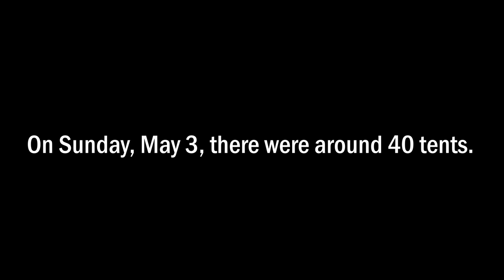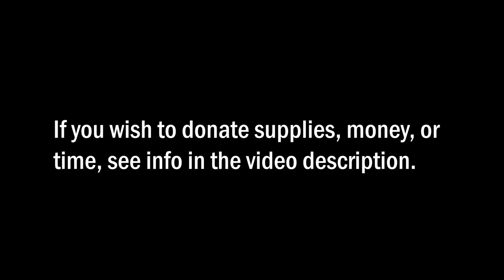The Minneapolis Tent City is Back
The Minneapolis homeless camp has returned--just down the road from the 2018 camp that made national headlines.

Also like in 2018, Natives Against Heroin (NAH) is playing a leading role with supplies and security.

This camp is growing fast, which isn't surprising given the economic crisis we're in. To donate supplies, money, or time, reach out to James A. Cross or EagleTail Holmers of NAH.

As I did for my documentary about the 2018 camp, I'll be following the development of this homeless community.

or
Natives Against Heroin Account at Woodland Bank:
Account #1204484
Routing #09190888